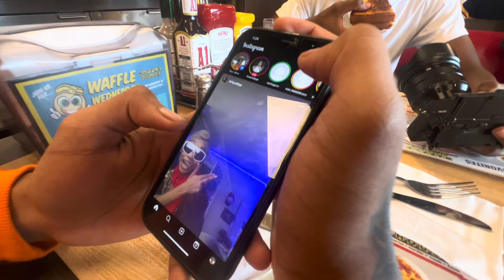DAY IN THE LIFE OF SUPERCAR OWNERS!